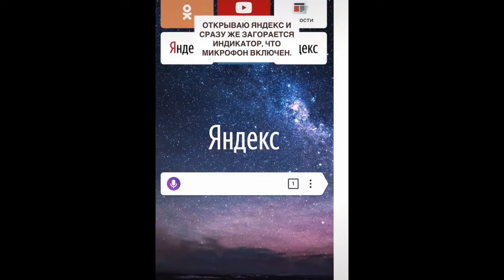Яндекс нас слушает для выдачи рекламы